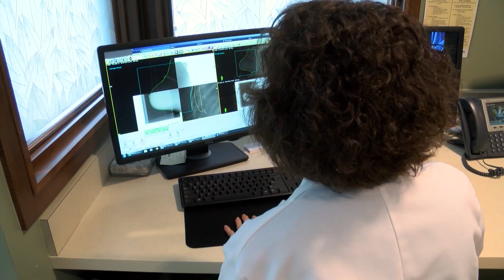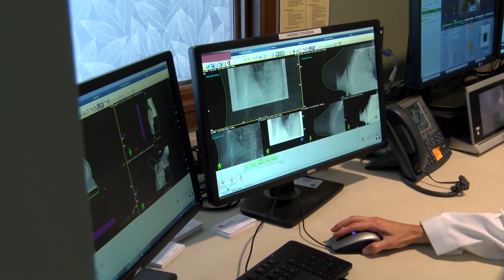Partial breast radiation: Wendy’s story | Ohio State Medical Center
After having a lumpectomy for early-stage breast cancer, Wendy Lybarger was able to complete radiation in just five days using a method that focused treatment to the small area where the tumor was. Her treatment, at The Ohio State Universtiy Comprehensive Cancer Center — James Cancer Hospital and Solove Research Institute (OSUCCC — James), was part of a phase III clinical trial.

To learn more about breast cancer treatment at The James, visit cancer.osu.edu/breastcancer